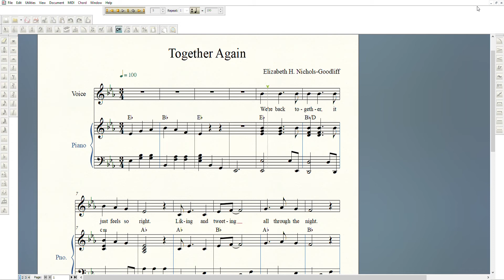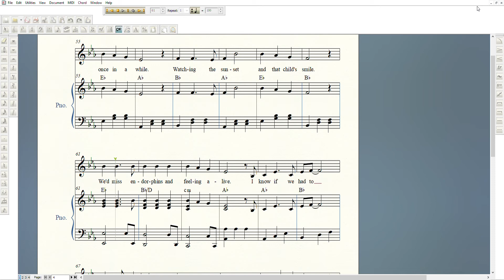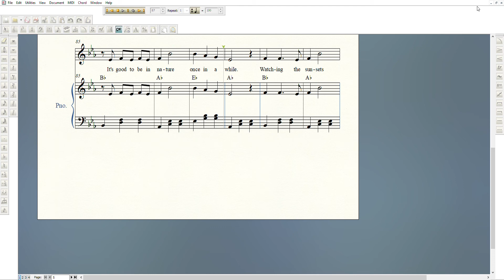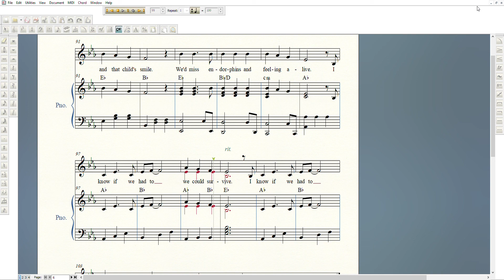Together Again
An original song by Elizabeth H. Nichols-Goodliff.